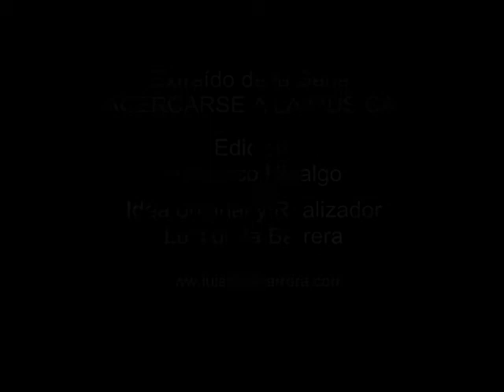Prélude à l'après-midi d'un faune (Preludio a la siesta de un fauno)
Visualización de la obra Preludio a la siesta de un fauno, de Claude Debussy, con danza y fondos extraídos de pinturas de Gustav Klimt.